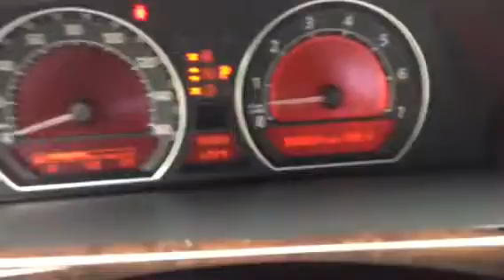2004 BMW 7 Series 745Li from Crown Mercedes-Benz of Dublin, OH Internet Price: $19,500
STYLE AND COMFORT wrapped into one!! **CROWN CONFIDENCE PLAN USED CAR GUARANTEE Certified, 4.4L V8, 6-Speed Automatic with Steptronic, Navigation System, Adaptive suspension, Alloy wheels, AM/FM Stereo/CD Audio System w/10 Speakers, Power adjustable front head restraints, Power door mirrors, Power driver seat, Power moonroof, Power passenger seat, Power trunk closing assist, Rain sensing wipers, Rear air conditioning, Rear anti-roll bar, Rear fog lights, Remote keyless entry, Seatbelt memory, Security system, Speed control, Speed-sensing steering, Steering wheel memory, Steering wheel mounted A/C controls, Steering wheel mounted audio controls, Telescoping steering wheel, and Traction control. Anti-whiplash front head restraints, Auto tilt-away steering wheel, Auto-dimming door mirrors, Auto-dimming Rear-View mirror, Automatic temperature control, Brake assist, Dual front impact airbags, Dual front side impact airbags, Electronic Stability Control, Emergency communication system, Four wheel independent suspension, Front anti-roll bar, Front dual zone A/C, Front fog lights, Fully automatic headlights, Head restraints memory, Headlight cleaning, Heated door mirrors, Knee airbag, Leather steering wheel, Memory seat, Nasca Leather Upholstery, Occupant sensing airbag, Overhead airbag, **CROWN CONFIDENCE PLAN CERTIFIED GUARANTEE includes our exclusive 101 point safety inspection, Carfax vehicle history report, 100,000 mile powertrain warranty for as long as you own your car, and our exclusive peace of mind 7 day or 500 mile exchange policy. Our no hassle, no games pricing policy means that you receive the lowest internet live market price on every vehicle, every day, only at Crown Chrysler Kia Dublin. If you want an amazing deal on an amazing car, that has always been properly serviced, then take a look at this dealer-maintained 2004 BMW 7 Series. New Car Test Drive said, ...so smooth that spending days behind the wheel are not taxing. It's very comfortable in heavy traffic. The interior is sumptuous. Few luxury sedans can keep up at high speeds. And it's easy to drive this car well... Life is full of disappointments, but at least this superb 7 Series will always be there for you and never let you down. J.D. Power and Associates gave the 2004 7 Series 5 out of 5 Power Circles for Overall Performance and Design. Hurry!!! With a price and value like this, this one won't be here long.